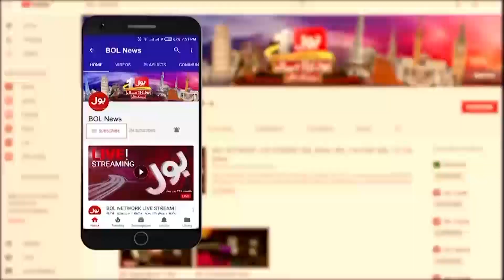PTI Important Decision On Ali Bilal Qatal | Caretaker Government In Trouble | Breaking